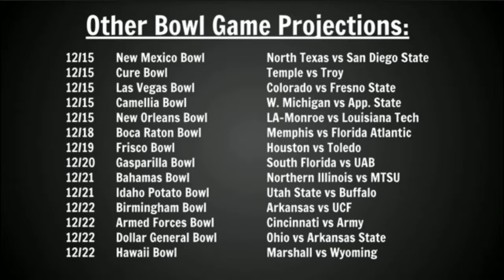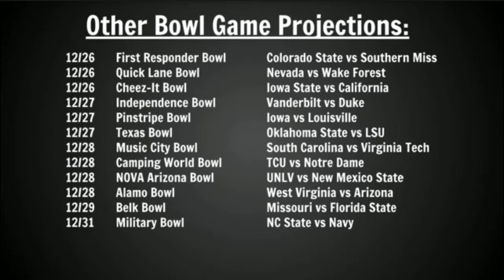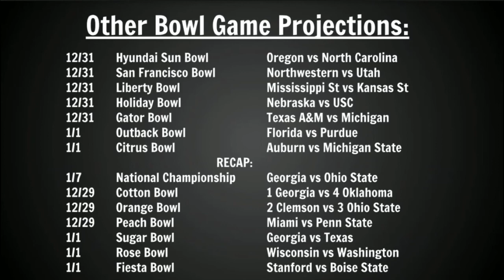2018-19 College Football Bowl Projections - Preseason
Here are my preseason bowl projections! These will likely change a lot as the season goes on, so I will be updating my projections every 2 weeks once the season starts. Once we get to late October when things start to heat up a bit, I will upload my projections every week. Thanks again for watching!
TIMESTAMPS:
Intro: 0:00
New Year's Six Bowls: 0:31
All other bowl games: 5:22
If you are interested in my Instagram accounts:
College Football: @college.football.central
Fantasy Football and NFL: @fantasyfootball.central